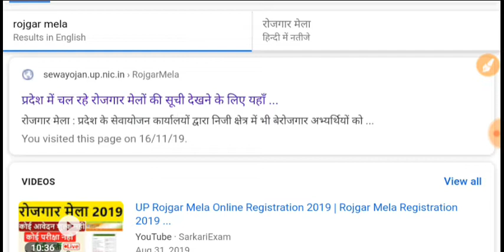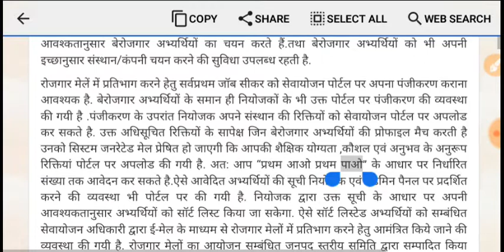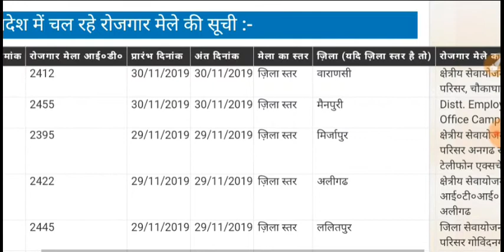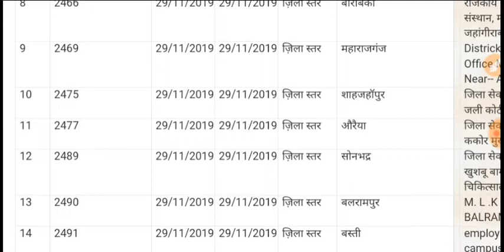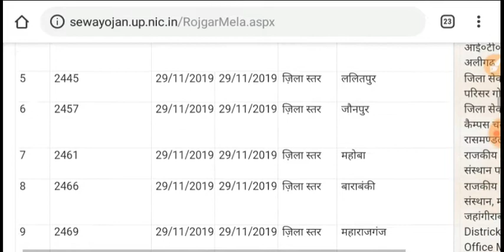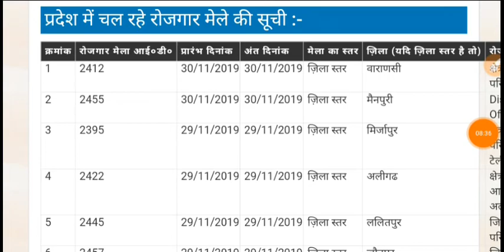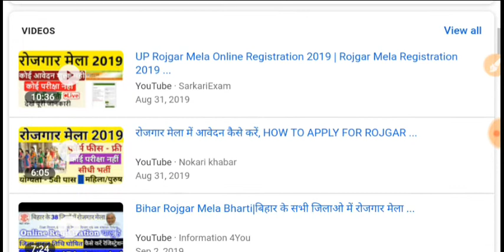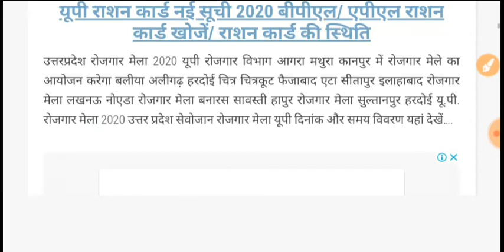रोजगार मेला || 10th वी / 12वी / Ba/ B-tech / iti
iti_result_2019 telugu
iti result 2019 kab aayega